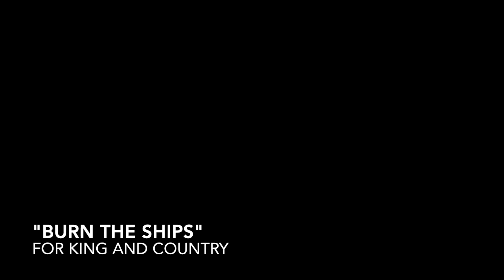Calming the Sea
Jesus speaks to our fears.  The disciples were overwhelmed when their boat was caught in the storm, even though Jesus was with them.  Father Bob tells us that it comes down to trust, even in the most disturbing moments of our life. He relates a humorous story of his fear of the MRI machine.